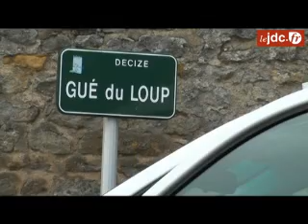La Loire en crue à Decize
Le fleuve royal a quitté son lit inondant les habitations avoisinantes et obligeant les riverains à faire avec les moyens du bord